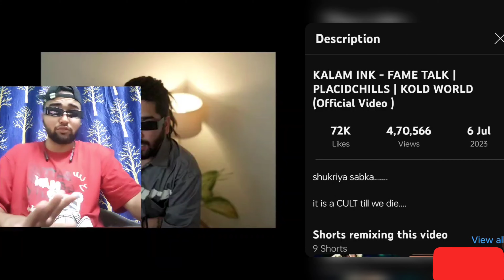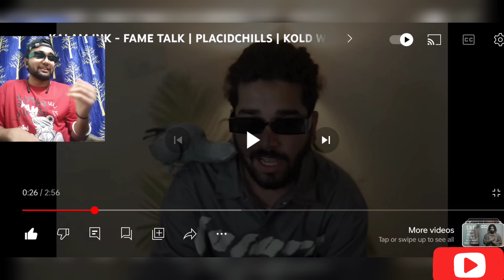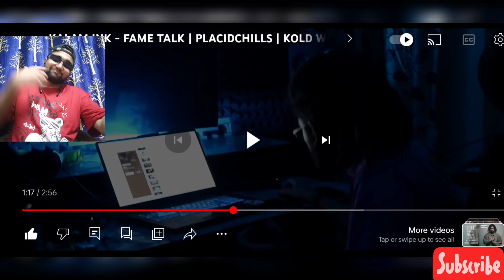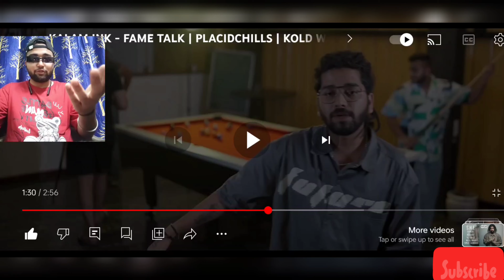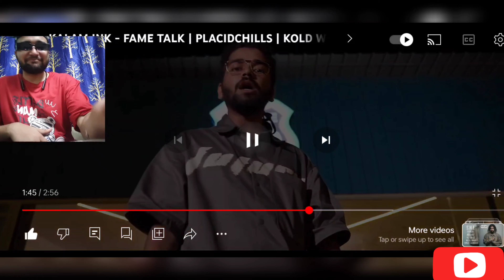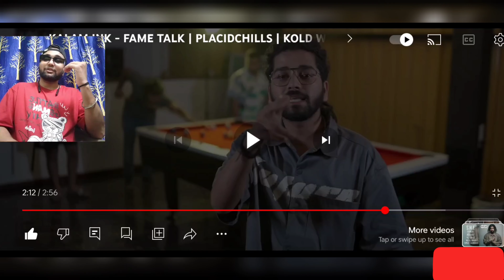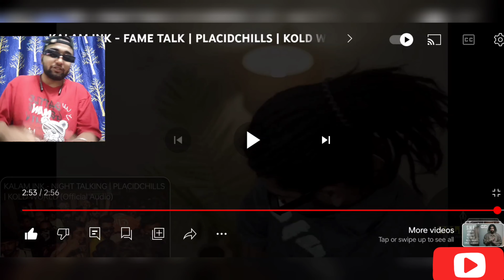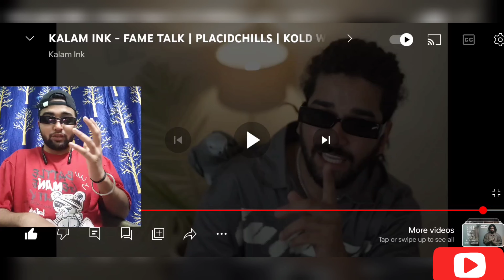FAME TALK |PLACIDCHILLS | KOLD WORLD | SKY-ASH REACTION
HELLO GUY'S .

,HERE MY REACTION TO "@Kold-World  - FAME TALK | PLACIDCHILLS | KOLD WORLD

below